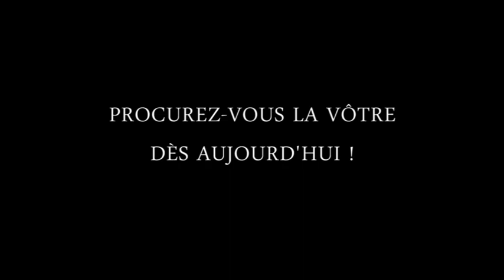Prenez une tasse !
Publicité réalisée dans le cadre du cours de français Communication et discours au Cégep Limoilou :).

J'ai utilisé la musique suivante et je remercie énormément leurs compositeurs :
Secession Studios - Wake of the Martyrs
Capo Productions - Fly away